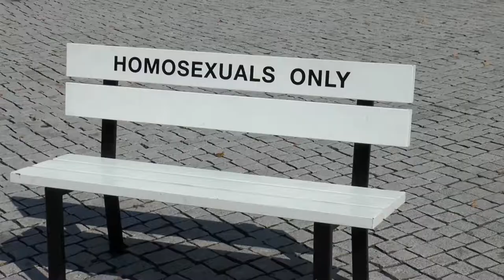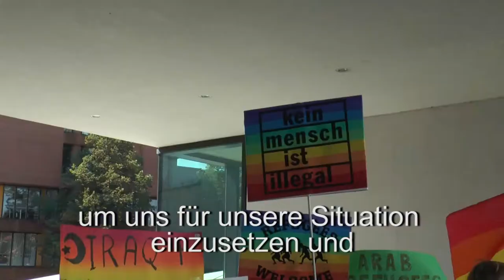CSDemo 2016 in Münster | MNSTR.TV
Ein Beitrag von Kim Nghiem
Mitarbeit: Florian Schmidt